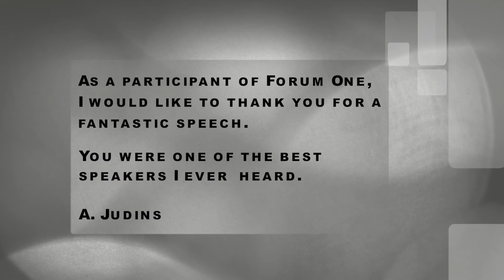Forum One Gabor George Burt